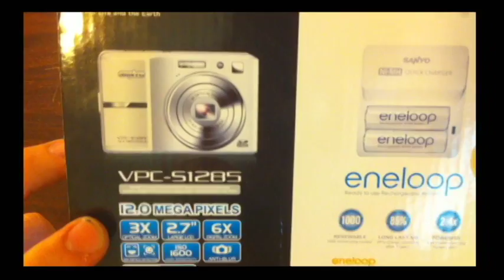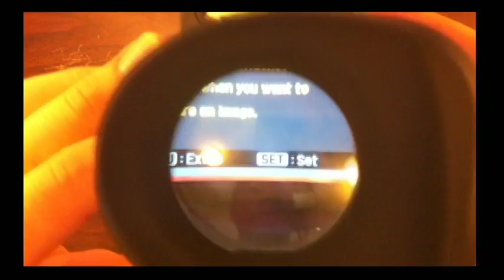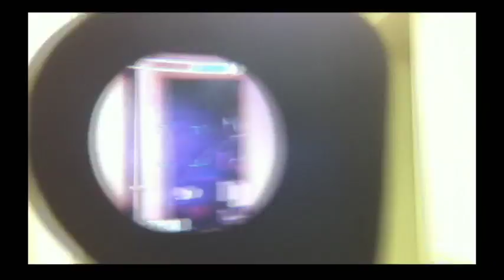DIY Night Vision Spy Scope (Camera & Camcorder)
. Remove the IR lens. Its not as difficult as you'd think. To do so, carefully disassemble the camera until you have the lens assembly visible, depending on the camera model you may or may not be able to remove the IR filter which will look like a red tinted piece of glass. Use tweezers to remove it. This should fix it.

Here's a surprisingly powerful and effective spy camera and camcorder. Depending on what you already have at your disposal this could only cost you around $40. Most Night Vision Viewers cost around $99 and don't record or take pictures. They also have very cheap low power LED that don't illuminate very much. This is one of the best ways to make a Night Vision Spy Camera

Links for Parts:

- 200 MW Triple Infrared LED

-3 Inch LCD viewfinder x2.8 for Camera & Camcorder

Radio Shack
 - 10 Ohm Resistor
 -  AA Battery Clip